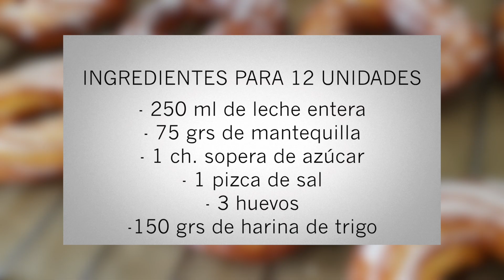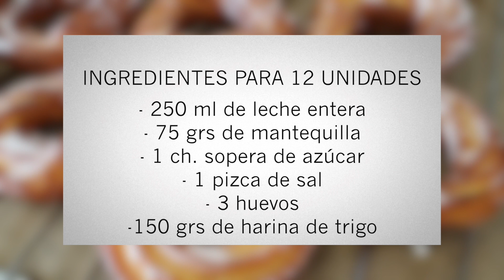LA RECETA DEL CHURRONUT SALE A LA LUZ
Hoy os enseño todos los entresijos de esta novedosa y dulce receta, no te pierdas el final del video, ya que os desvelaré la realidad que hay detrás de los churronuts.